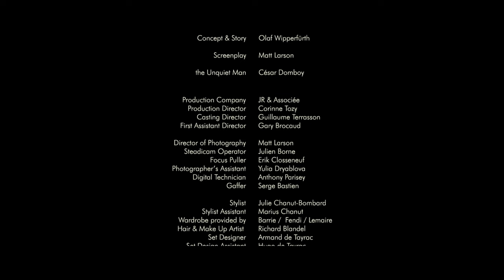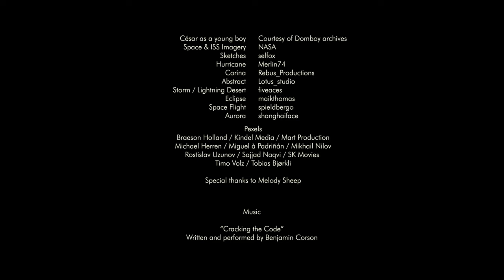"The Meridian Line" - Watch Your Time for the Sunday New York Times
Directed by Olaf Wipperfürth & Matt Larson
Starring César Domboy

Concept & Story - Olaf Wipperfürth
Screenplay - Matt Larson

Production Company - JR & Associée
Production Director - Corinne Tozy
Casting Director - Guillaume Terrasson
First Assistant Director - Gary Brocaud
Director of Photography - Matt Larson
Steadicam Operator - Julien Borne
Focus Puller - Erik Closseneuf
Photographer’s Assistant - Yulia Dryablova
DIT - Anthony Parisey
Gaffer - Serge Bastien
Stylist - Julie Chanut-Bombard
Stylist Assistant - Marius Chanut
Wardrobe provided by - Barrie / Fendi / Lemaire
Hair & Make Up Artist - Richard Blandel
Set Designer - Armand de Tayrac
Set Design Assistant - Hugo de Tayrac

Editor - Cate Cutswell
VFX Supervisor - Sven Hicks
3D Artist - Spencer Lindsay
Color Grade - Julien Borne
Sound Designer - Olivier Lasson
VO Recording Engineer - Manuel Armstrong
Recording Assistant - Benjamin Farley
Special Thanks to: Benoît Ponsaillé / BPM Agency
Veronique Rampazzo / Yohan Bos / ZZO

Music
“Cracking the Code” and “The Ritual” Written and performed by Benjamin Corson
“Walkin’ the Tools” Composed by Olivier Lasson

Voice of Stephen Hawking originally created by Jonathan Duddington, and made for this film with the help of LingoJam.